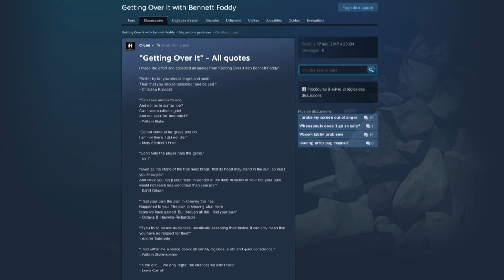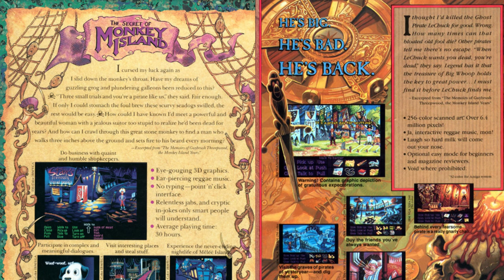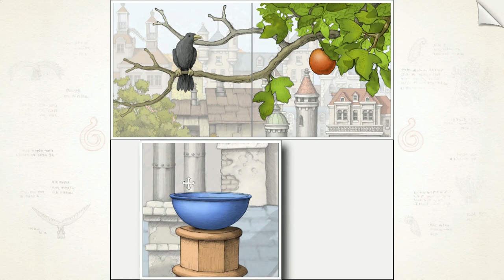POÉSIE ET JEU VIDÉO (2) : Le jeu vidéo poétique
On continue la série poésie et jeu vidéo en rentrant dans le vif du sujet en interrogeant l’appellation « poétique » associée au jeu vidéo, ce qu’on met derrière, ses limites etc.

Bonne écoute/visionnage à toutes et tous.